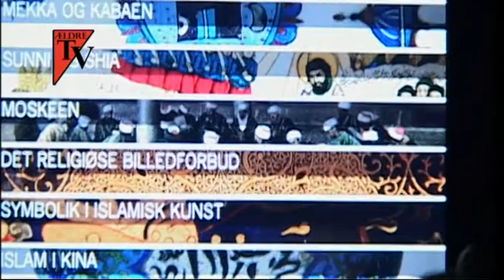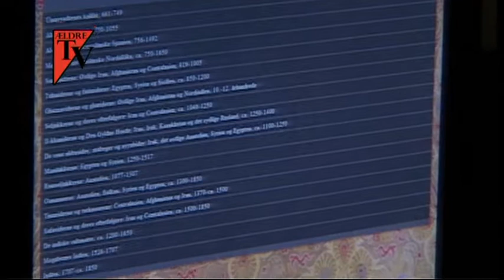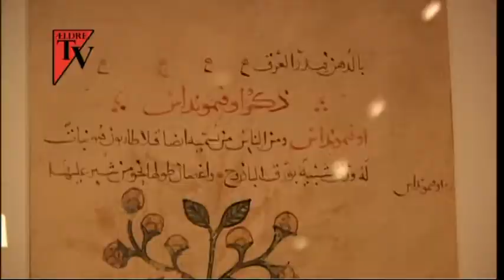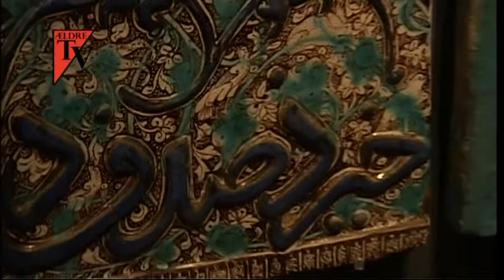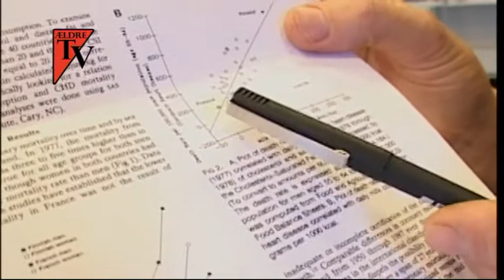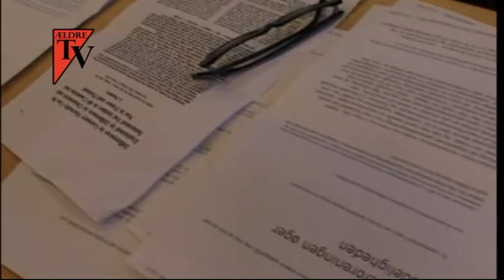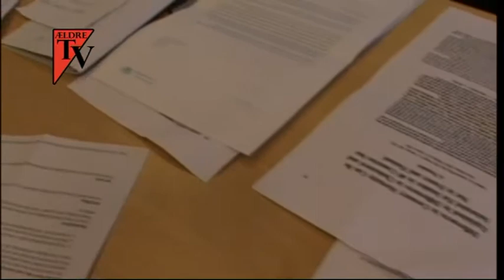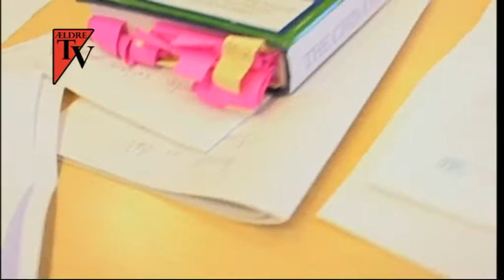Bashy Quraishy på Davids Samling - del 2 + Emil Bier.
Fanny  på besøg i Davids Samling hvor hun møder Bashy Quraishy.
Sammen går de igennem den arabiske samling og Bashy forklarer undervejs hvad mange af det arabiske skrifttegn og symboler betyder for den Islamiske kultur og kunst opfattelse. + En samtale med Emil Bier. 2009